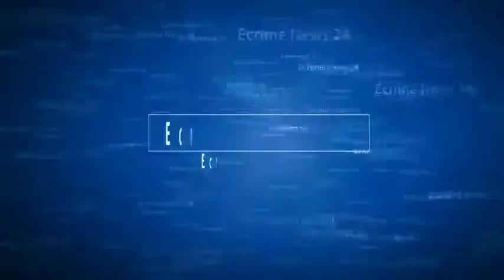UP Live:उन्नाव,नए SP ने कार्यभार संभालते ही चेताया, गड़बड़ी करने वालो पर होगी कार्यवाही खुद भुगतेंगे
Ecrime News 24 उन्नाव,नए एसपी ने कार्यभार संभालते ही चेताया, गड़बड़ी करने वालो पर होगी कार्यवाही खुद भुगतेंगे